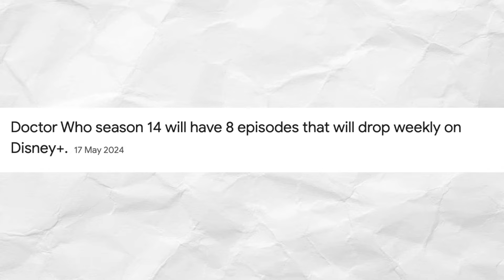Doctor Who - MID-SEASON REVIEW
Its finally here, the new season of Doctor Who, how is it? Join me as I ramble on about the season so far, talking about what I liked, and what didn't vibe with me in the first 4 episodes. Come join me be the true optimist that I am!

Music by Karl Casey @ White Bat Audio: LA Synthwave + Retro Synthwave